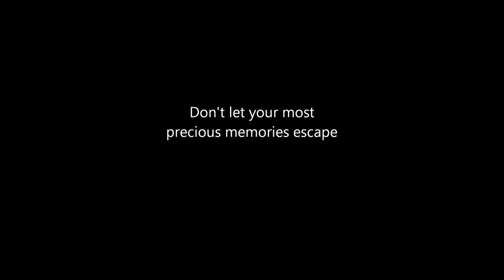Photo Restoration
Restauracion de fotos
Retocar fotos
arreglar fotos
digitalizar fotos